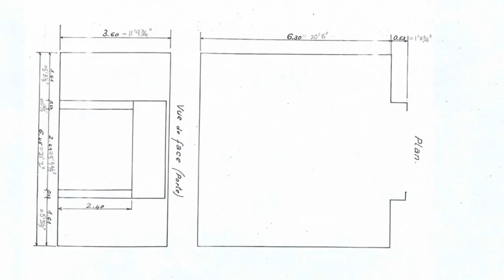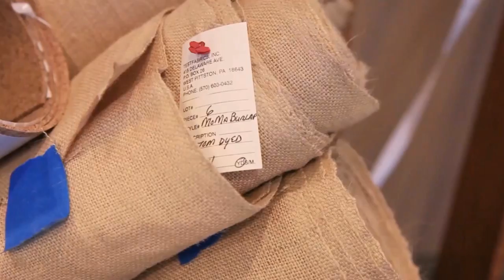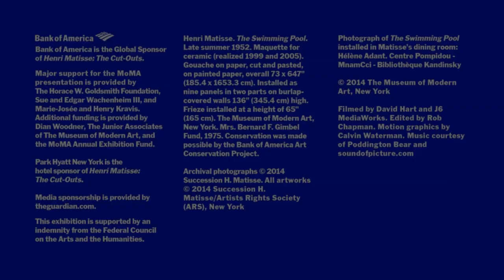Matisse'in "Yüzme Havuzu" İsimli Eserinin Korunması (Sanat Tarihi / Dışavurumculuktan Pop-Art'a)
Conserving Henri Matisse's "The Swimming Pool"